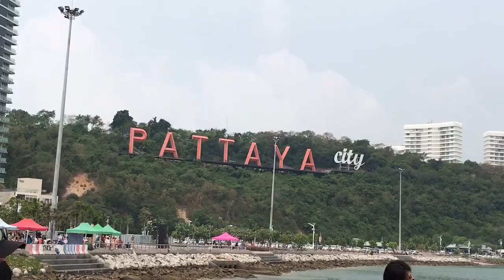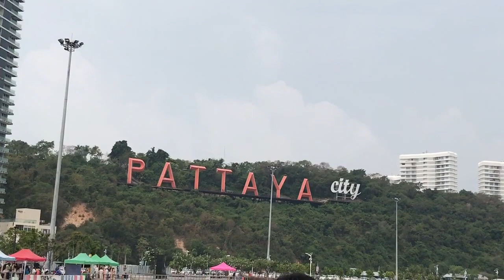Bali Hai Pier [PATTAYA PIER] - Thailand Travel Vlog Pattaya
Bali Hai Pier [PATTAYA PIER] - Thailand Travel Vlog Pattaya. Bali Hai Pier is the central point to get the ferry to Koh Larn Island (Coral Island).
It is a very beautiful port and very clean water. You can enjoy taking pictures to the beautiful view of Pattaya City.
The regularly scheduled ferries, the Pattaya Pier is a jumping off point for speed boats, fishing charters and Scuba excursions.  The port is busy with boats picking up and dropping off passengers throughout the day. The ferry to Koh Larn Island costs 30 Baht and takes approximately 45 minutes to get there.  Ferries depart for Koh Larn Island starting at 7:00 am and run on a regular schedule at either Naban Pier or Tawaen Beach. Bali Hai Pier is located in the center of Pattaya near by Walking Street.